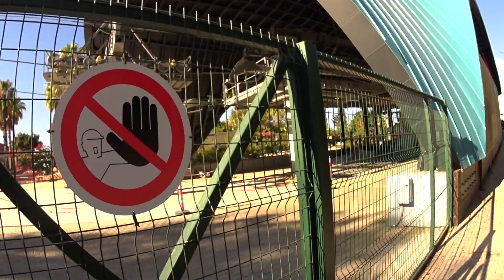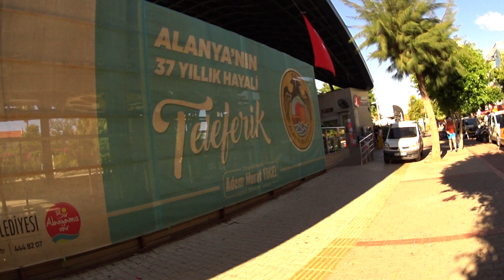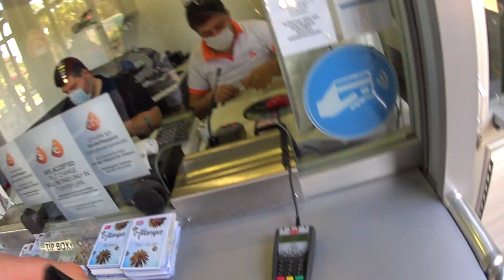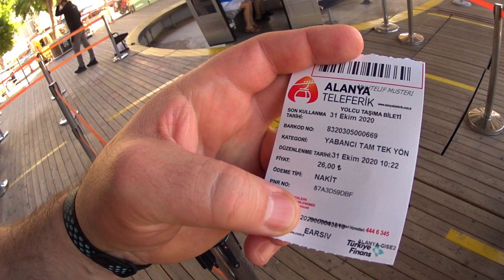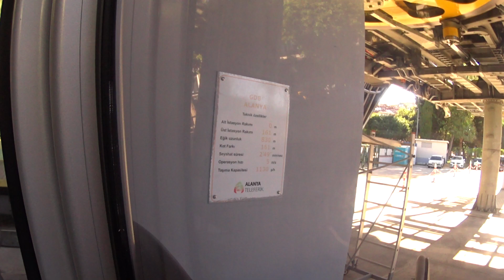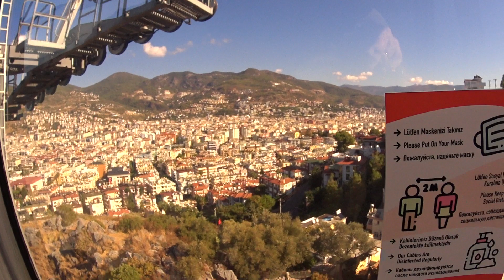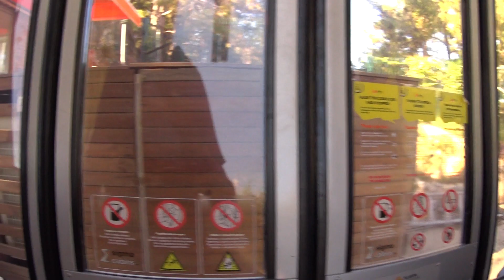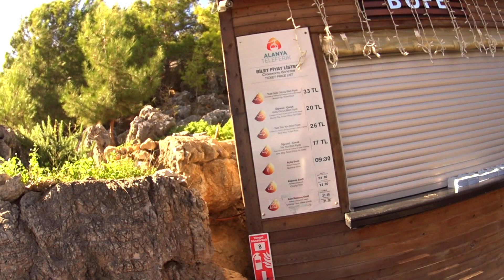Канатная дорога Алания ALANYA TELEFERİK A.Ş.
ALANYA TELEFERİK A.Ş Длина канатной дороги составляет 830 метров. Максимальная высота подъема – 161 метр. Длительность в пути – около 5 минут. На маршруте всего две станции: Damlatas и Kale.
The length of the cable car is 830 meters. The maximum lifting height is 161 meters. The journey takes about 5 minutes. There are only two stations on the route: Damlatas and Kale.
केबल कार की लंबाई 830 मीटर है। अधिकतम उठाने की ऊँचाई 161 मीटर है। यात्रा में लगभग 5 मिनट लगते हैं। मार्ग पर केवल दो स्टेशन हैं: डमलाटास और काले।